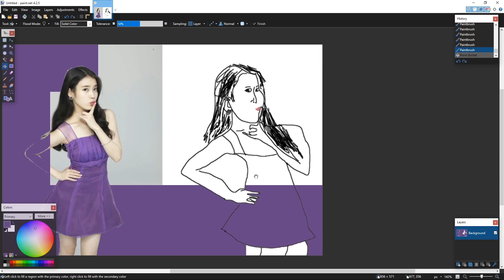peter draws 11 [still model art]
purple is the color of the lord and savior of the universe

bed = comfortable, dog = comfortable, dog = bed

purple - blue = red [s u b s c r i b e]

editor:chrischao320